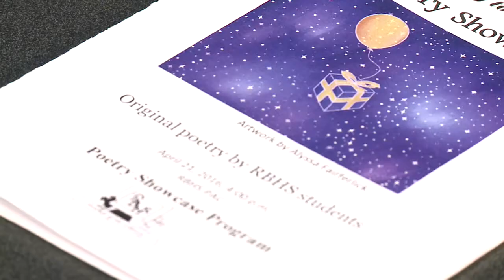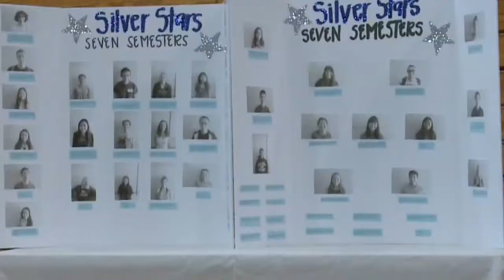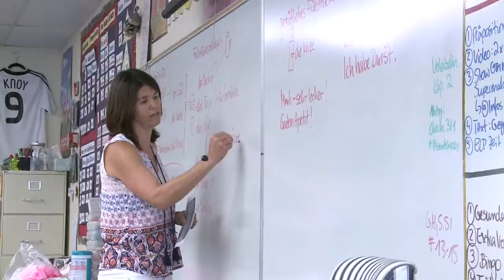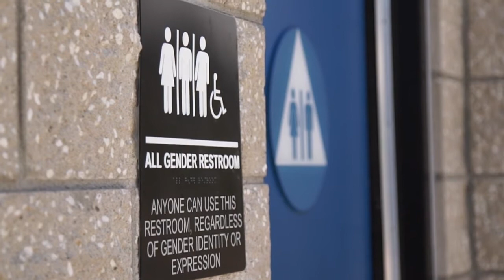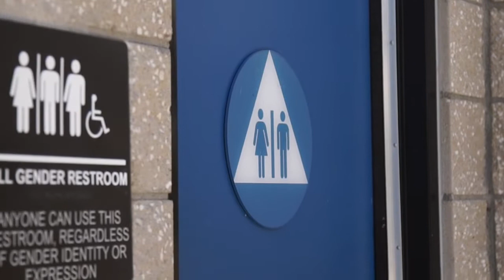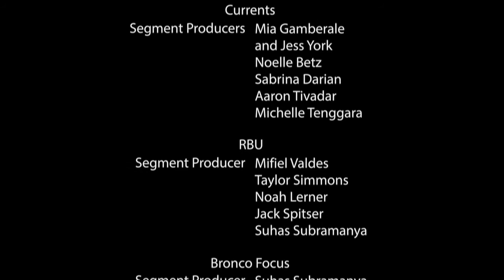Bronco TV 5-6-16